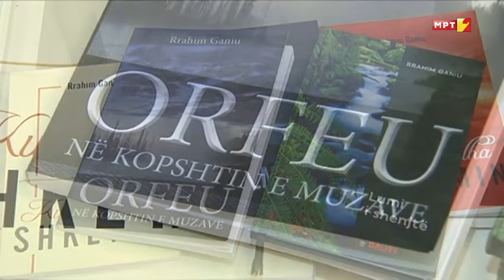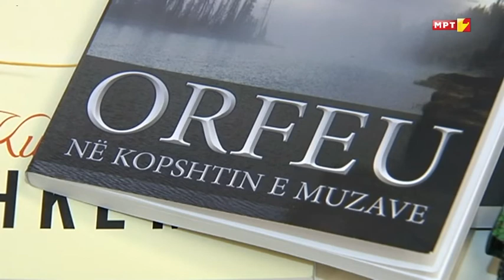Rrahim Ganiu - Zgjohu me ne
intervist ne emisionin e mengjesit